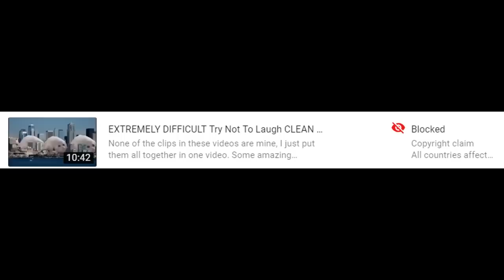EXTREMELY DIFFICULT Try Not To Laugh CLEAN (Reupload of Part 7)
So this video was blocked worldwide because of one of the clips in it, but I really liked it (and so did you guys, it had almost 8 million views) so I'm reuploading it here. I probably won't reupload the 3rd one, but who knows?

None of the clips in these videos are mine, I just put them all together in one video. I don't monetize them, just want to make people laugh :D